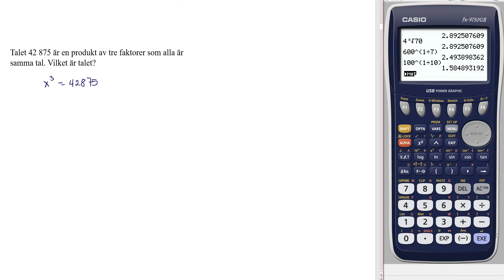Ma1abc Vux 2224 Matematik 5000+ 1abc Vux för reviderad ämnesplan